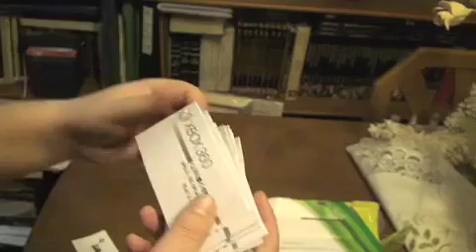Xbox 360 Aberdeen Controller unboxing